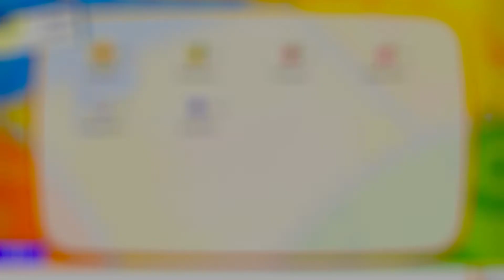Date Night! Lets Go Eevee! part 2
We finish our brief play through of Pokemon Lets go Eevee.